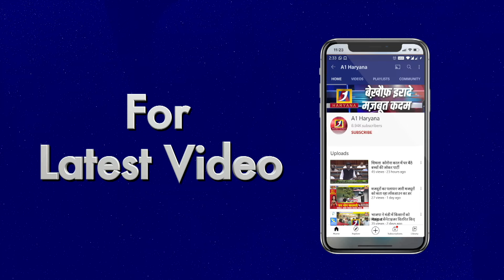जेल जाने से पहले Kejriwal का Video संदेश | Delhi CM | Shivani Hans | A1 Delhi